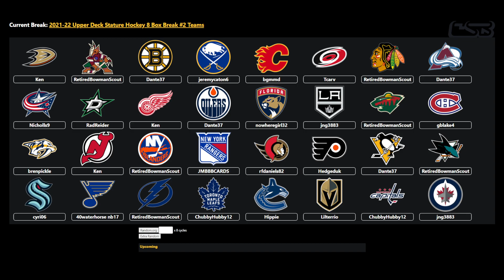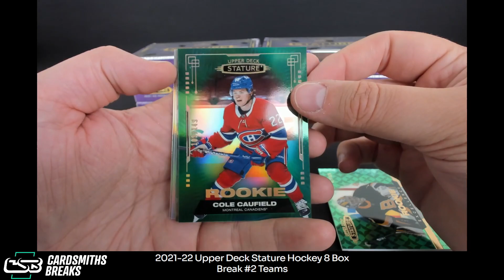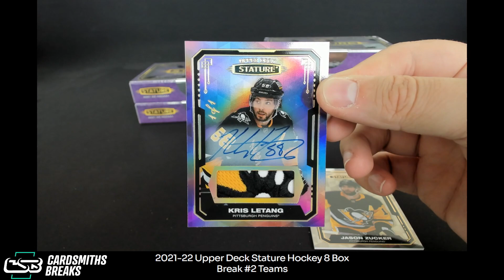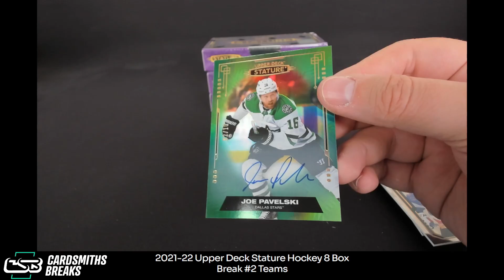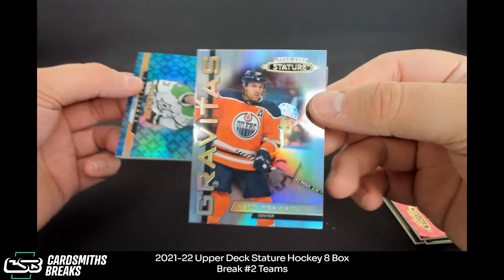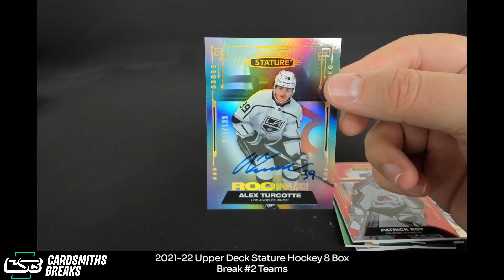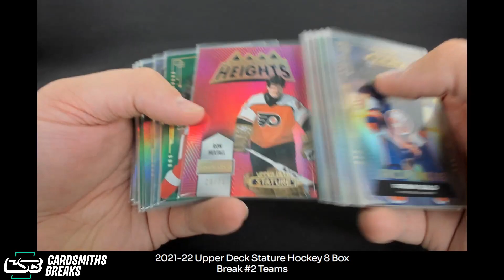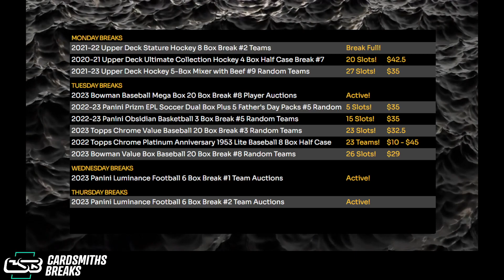2021-22 Upper Deck Stature Hockey 8 Box Break #2